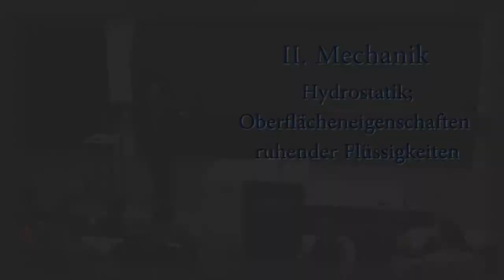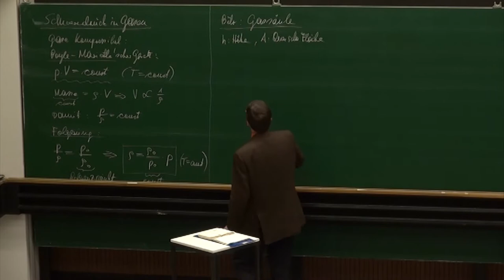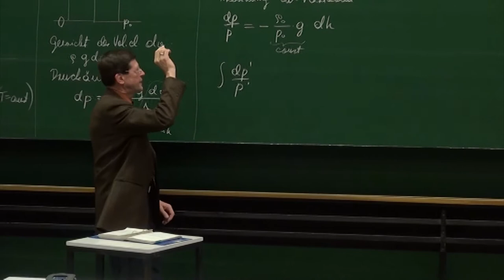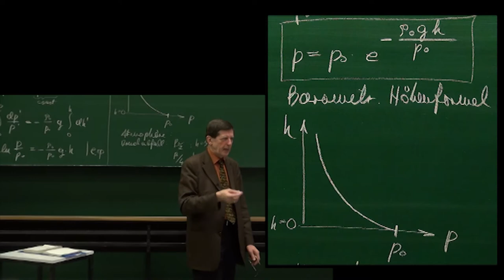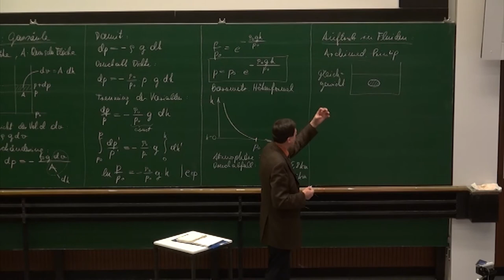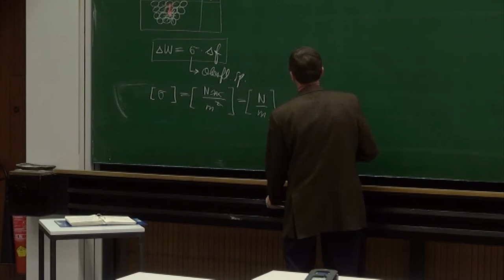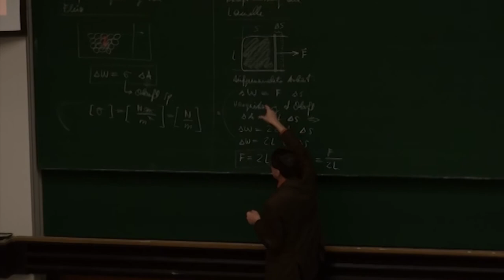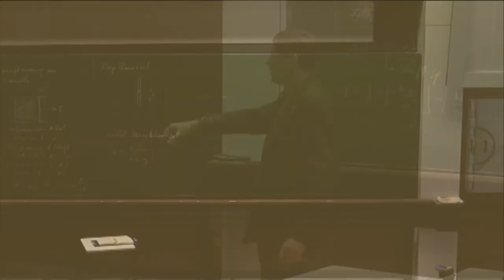PH I - 24 - Hydrostatik, Oberflächeneigenschaften ruhender Flüssigkeiten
Universität Wien
Timeline:
0:00:27 - Schweredruck in Gasen
0:04:54 - Boyle-Mariotte Gesetz, Folgerung: Quotient aus Druck
              und Dichte ist für gegebene Temperatur konstant
0:09.58 - Ableitung der Barometrischen Höhenformel
0:26:57 - Diskussion der Höhenformel
0:33:40 - EXPERIMENT  1:  Höhenverteilung von Kugeln auf
              vibrierender Membran, Gaskinetische Interpretation der
              Barometrischen Höhenformel
0:38:40 - Auftrieb in Fluiden
0:40:40 - Archimedisches Prinzip
0:48:25 - Oberflächenspannung von Flüssigkeiten
0:55:20 - Kraftmessung an einer Lamelle: Diskussion
1:03:26 - EXPERIMENT  2: Seifenlamelle auf Drahtbügel mit
              beweglichem Glasstab
1:05:59 - Kapillarität
1:07:00 - EXPERIMENT  3:  Steighöhe in Kapillaren mit
              unterschiedlichem Durchmesser
1:08:32 - Erklärung des Experiments, Benetzung, Kontaktwinkel,
              Steighöhe in Kapillaren